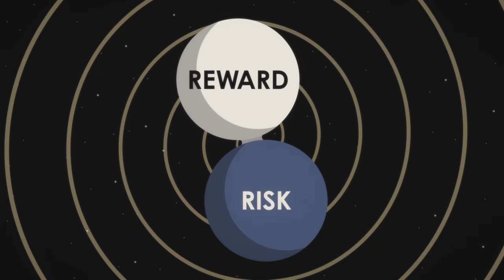Principles for Success: “Your Two Biggest Barriers” | Episode 6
In Episode 6 of Principles for Success, “Your Two Biggest Barriers,” Ray Dalio discusses what these barriers are and why if you understand them and how to get around them, you will accelerate your progress.

Ray Dalio's best-selling book Principles is now an animated ultra mini series adventure.

For more from Ray:
Principles | #1 New York Times Bestseller